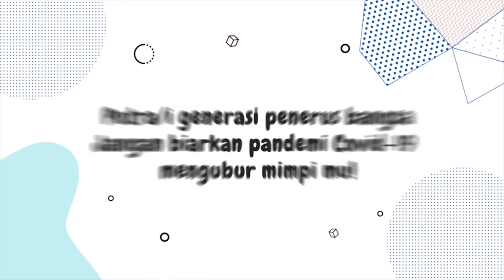Anies hingga Sultan HB X Akan Sampaikan Aspirasi Buruh ke Jokowi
Gubernur DKI Jakarta, Anies Baswedan menemui mahasiswa terkait dengan protes Omnibus Law UU Cipta Kerja. Salah seorang perwakilan mahasiswa pun meminta Anies untuk menyuarakan sikap mahasiswa yang menolak Omnibus Law Cipta Kerja yang disahkan DPR. Anies pun memperingatkan mahasiswa agar tetap tertib dalam menyampaikan pendapatnya. Terlebih ia mengkhawatirkan terjadinya penularan COVID-19 di antara para pedemo dan terbentuknya klaster baru.

Tak hanya Anies, Gubernur Daerah Istimewa Yogyakarta (DIY), Sri Sultan Hamengku Buwono X juga bersedia menyampaikan aspirasi buruh kepada Presiden Joko Widodo terkait penolakan Undang-Undang Omnibus Law Cipta Kerja. Sri Sultan mengatakan organisasi buruh yang berdialog telah menyampaikan surat kepadanya. Kelompok pekerja itu meminta difasilitasi penyampaian pesan ke Presiden Jokowi. Demonstrasi di DPRD DIY dan kawasan Jalan Malioboro sempat ricuh berjam-jam. Beberapa fasilitas umum dan tempat usaha warga ikut rusak.